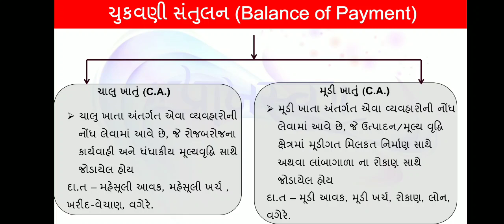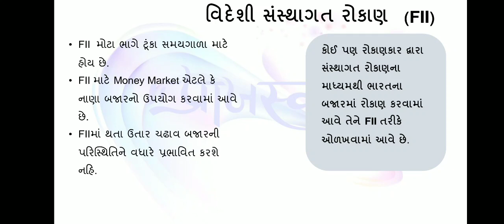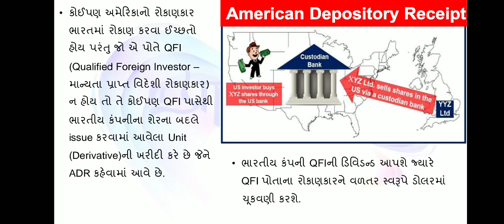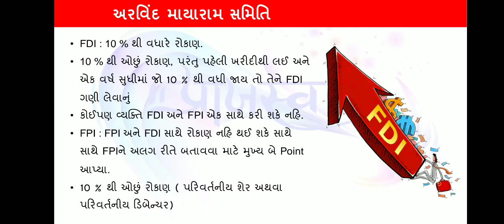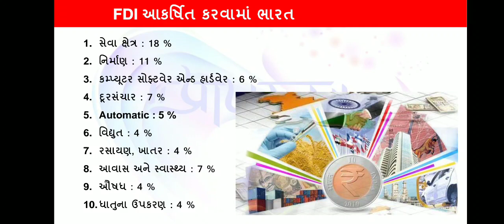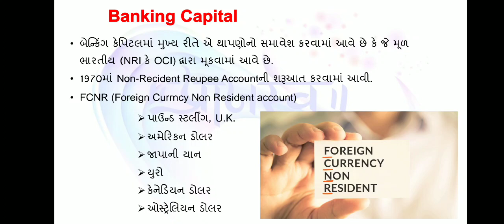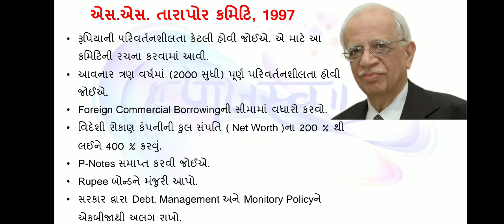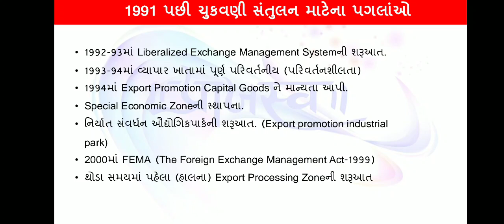ચુકવણી સંતુલન (BOP) ભાગ - 2 By Praajasv Foundation I UPSC I GPSC I PI I STI I DySo I ATDO I Class-3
ચુકવણી સંતુલન
મૂડી ખાતાના ઘટકો, FDI ,FII અને રૂપિયાની પરિવર્તનીયતાની વિસ્તૃત સમજૂતી.

Gandhinagar
Atria B-Block, 2nd Floor, Sargasan  Cross Road,
Ahmedabad
Knowledge Career Academy
2nd Floor Heritage Square, Opp. Atlanta Tower, Panchvati Road Gulbai Tekra
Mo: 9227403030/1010